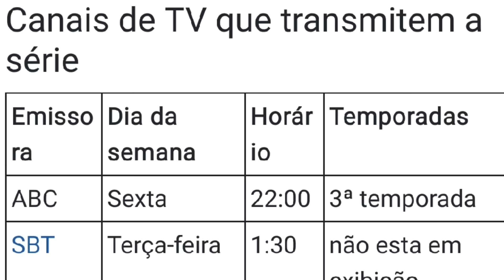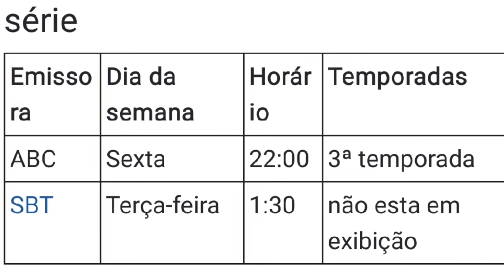SÉRIES ESQUECIDAS DO SBT - 02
Todo mundo sabe que o SBT ao longo se suas décadas no ar, já exibiu e ainda exibe inúmeras séries, sendo boa parte delas lembrada até hoje com muito carinho pelos expectadores como o sausodo chaves, eu a patroa e as crianças, as visões da Raven e Um maluco no pedaço. Mas hoje eu não vim aqui falar sobre essas séries nostálgicas e sim sobre as séries de televisão esquecidas do sbt, séries de televisão que foram transmitidas no SBT e maioria de nós simplesmente se esqueceu.